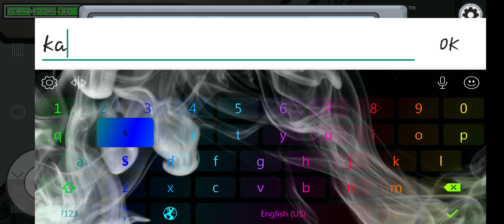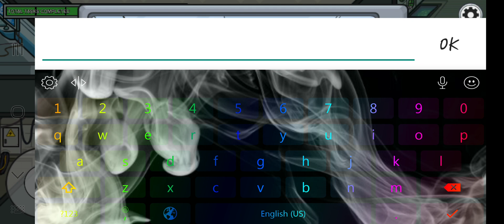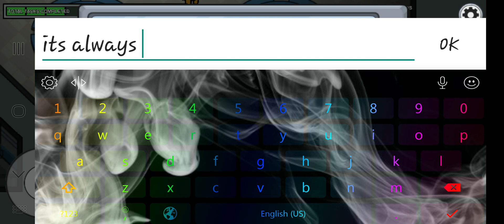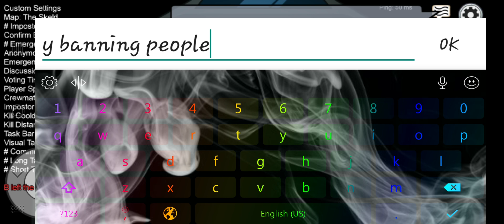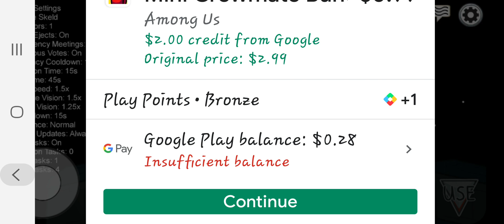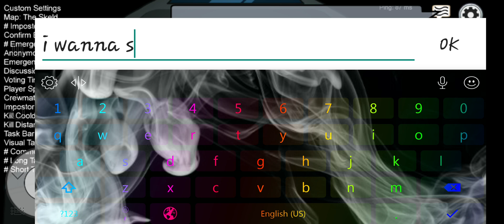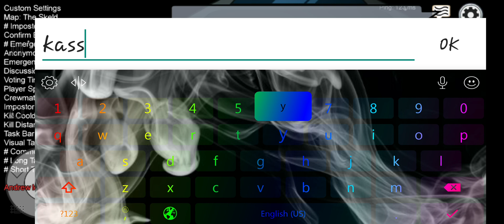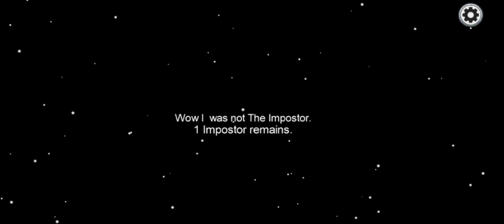Amung us pt2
i got to play with my gf on this one so yay!!! enjoy